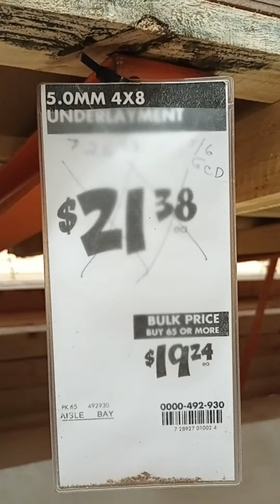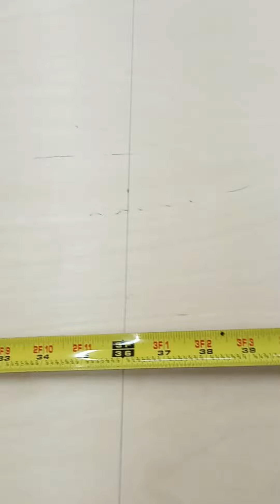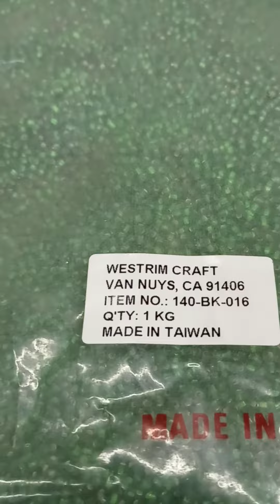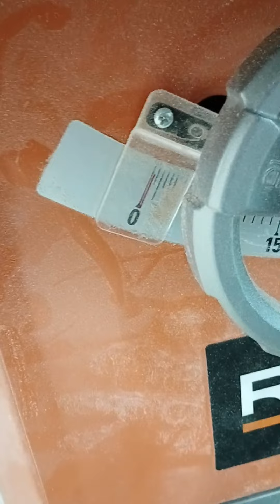Day1/8 of the longest video ever made about the making of a 3 FOOT DELUXE RAINMAKER YOU ever watched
The journey into time and space and the ether world begins with this astonishing look into the long forgotten Asian art of rainmaking and the construction of one of its most prominent tools.